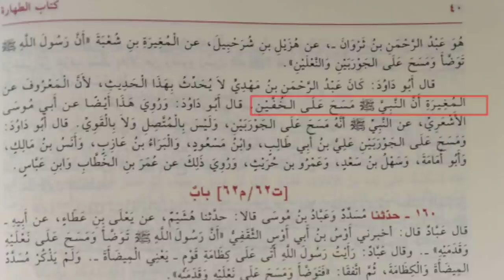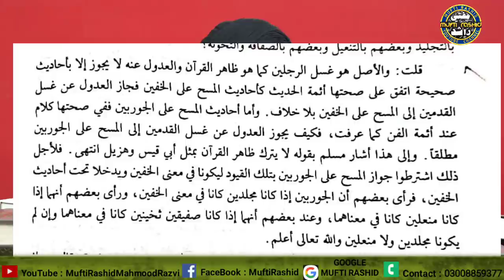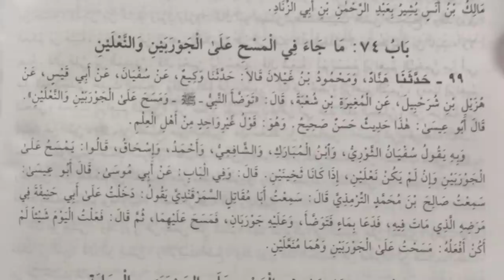Jorabon Aur Mozon Par Wozu Ki Haqiqat Lecture By Mufti Rashid Mahmood Razvi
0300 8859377